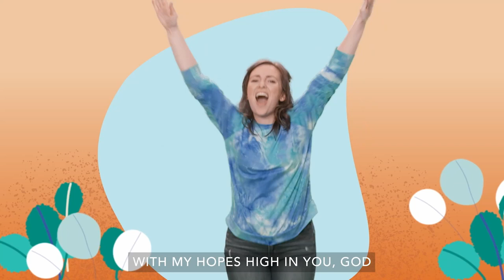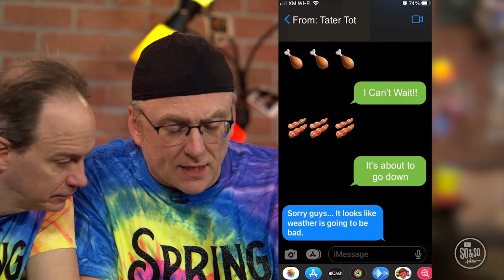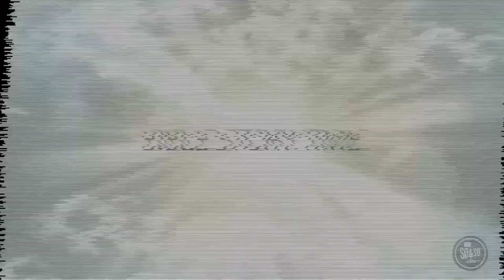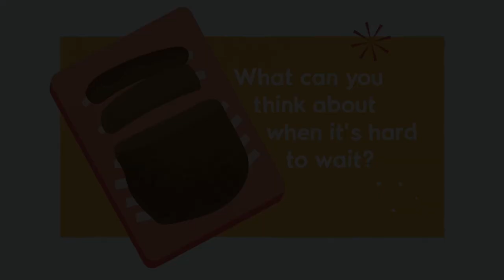PCTR Kids' Ministry Preteen Experience - April 20 & 21